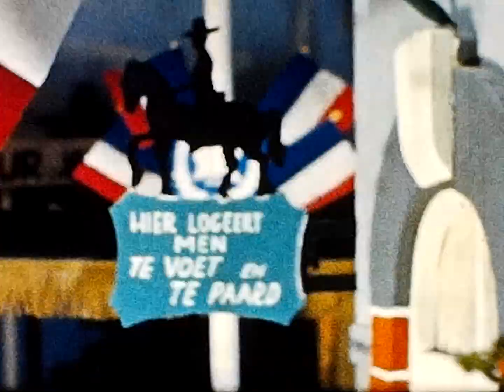Willebroek 1959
Bompa Fleischmann, bobonne, nonkel Juul, tante Nie, tante Elza en Gaston nemen een geluidsband onder de regie van Gaston voor de familie in Congo.